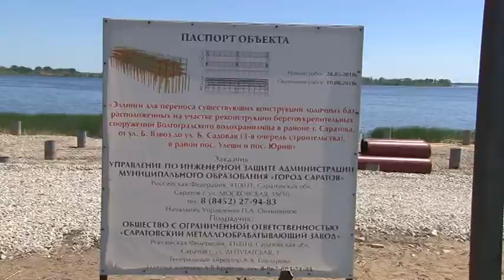Лодочники должны до конца недели переехать с новой набережной на стоянку в Улешах